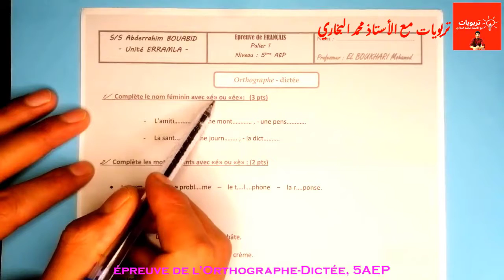فروض المستوى الخامس ابتدائي 2022 2023 الدورة الأولى فرض اللغة الفرنسية | ORTHOGRAPHE 5AEP